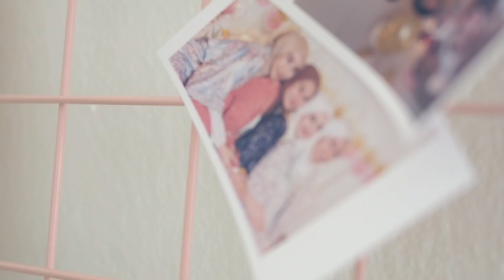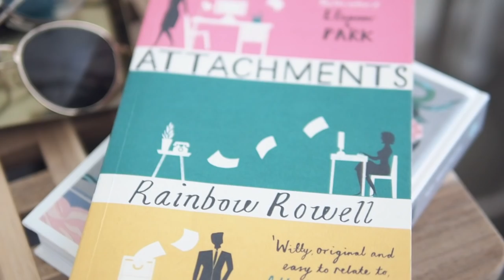Room Tour 2018